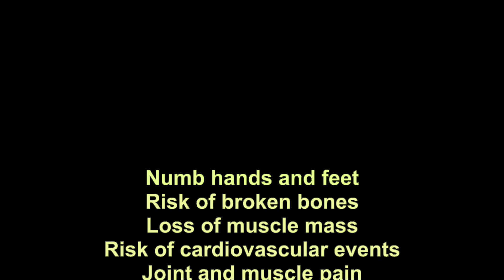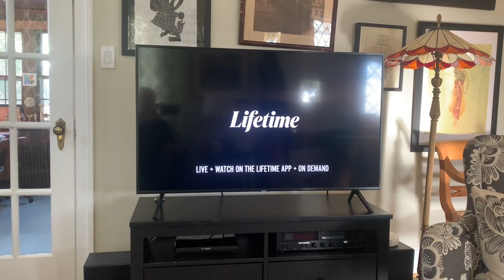Episode 8: Our Bodies, Our Selves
A satiric look at what it's like to undergo ADT (Androgen Deprivation Therapy or Hormone Therapy, like Lupron or Eligard) as a treatment for recurrent prostate cancer.  DO NOT WATCH IF YOU GET UPSET AT HUMOR APPLIED TO CANCER!!